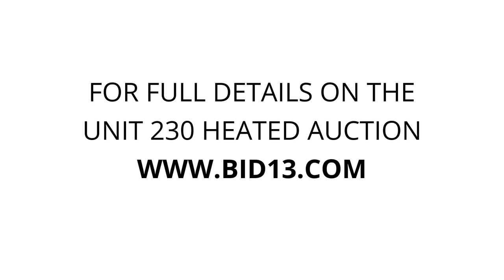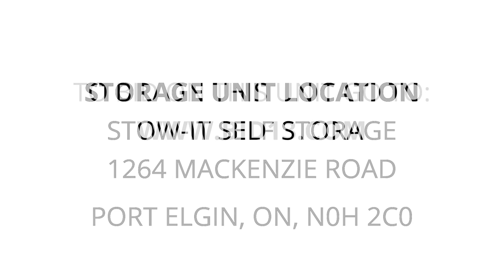Stow-It Self Storage - Unit 230 heated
Clean, bins, electronics, brand.new.entrance.door, instrument, marimba/xylophone